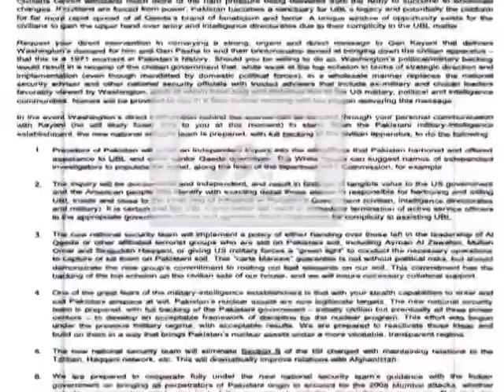18 11 11 In session mntg